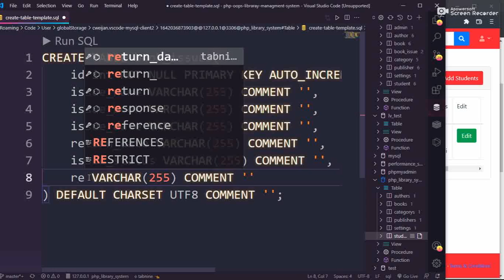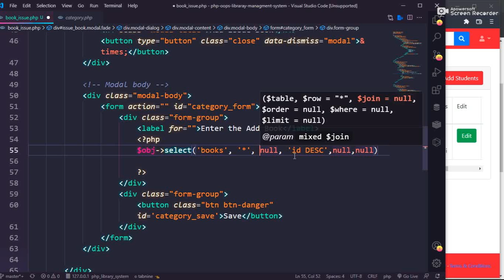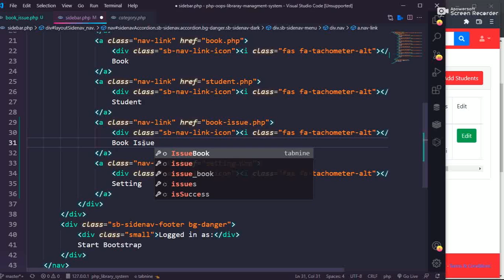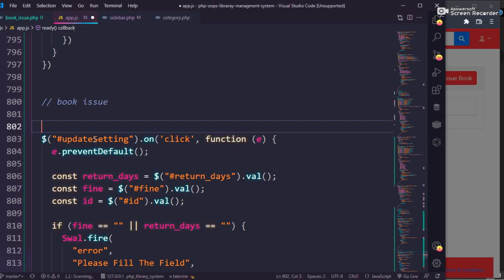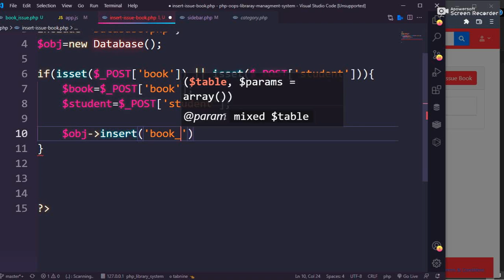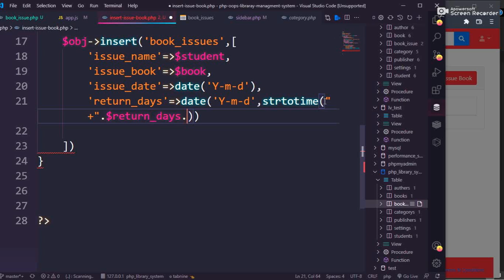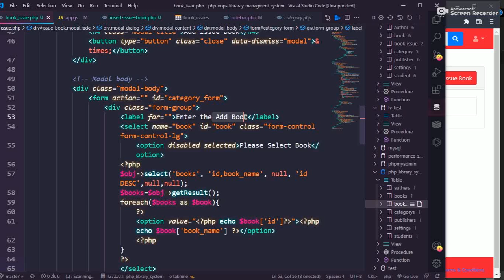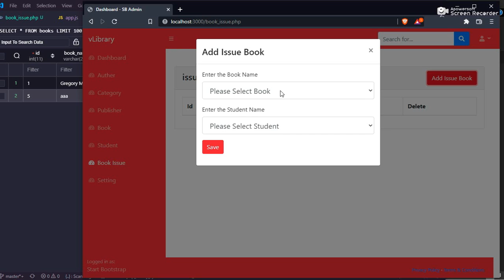#20 Library management System in PHP OOPs || Add Issue Book || PHP OOPS with ajax